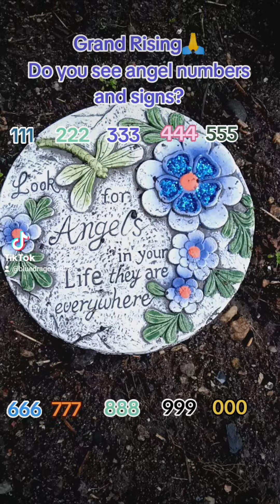Do you see angel numbers and signs?